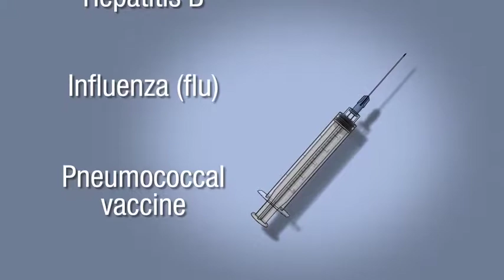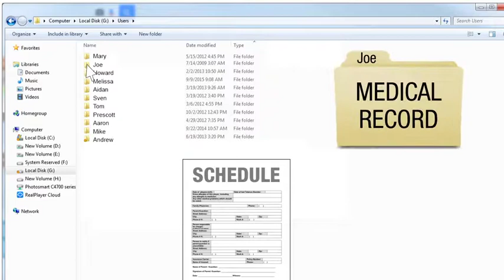Kidney Care Team by Kidneyman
Members of the Kidney Care Team explain their role  in caring for patients with chronic kidney disease